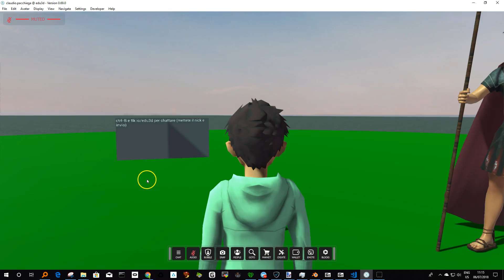tlk.io la piu' semplice chat immediata per comunicare in HF